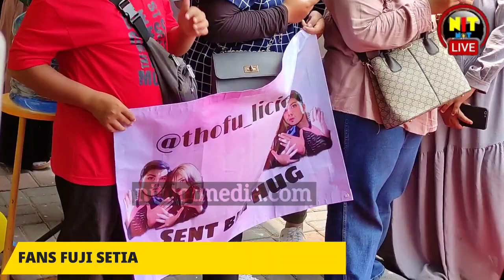FUJI TERLIHAT MANIS TIBA DI SAMBUT FANS SETIA